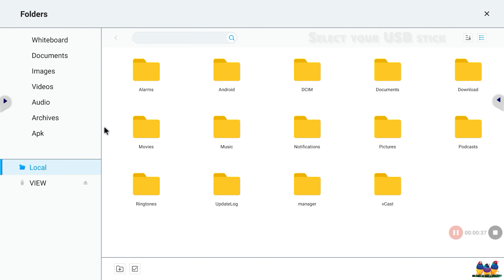ViewSonic IFP Displays | How To Clone Display Settings To A New Device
This Tutorial will help you understand how to clone display settings to a new device

👇 Full written instructions below! 👇

1. Go to settings on the welcome screen
2. Choose "System" from the options on the left of the screen
3. Press "Clone to USB"
4. Check one or all the options you want to clone, name it and check the USB destination
5. Press the "OK" button, you will see a "Save Success" notification
6. Go back to the home screen
7. Go to folders
8. Select the USB drive icon
9. Press on the .setting file
10. Press "Confirm"
11. After reboot the new settings will be set up.

This is an instructional how-to video by ViewSonic's Global Tech Team

Audio
inaudio - Infraction - News